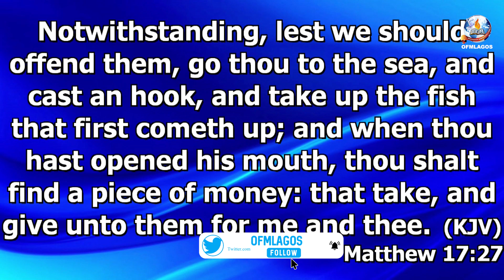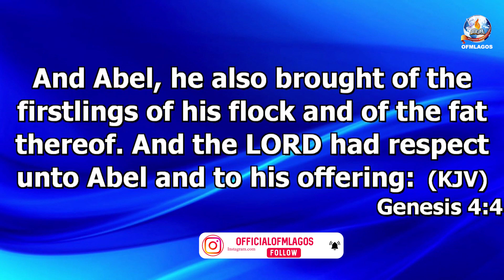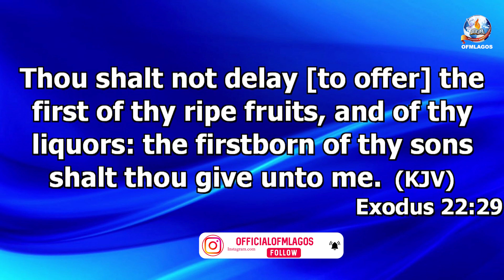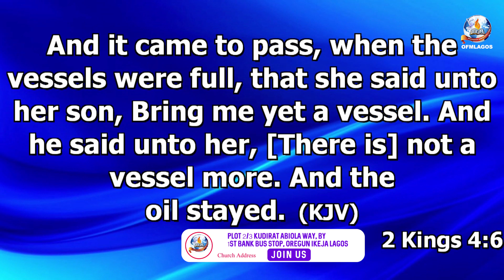Financial Wisdom From Rev. Dr. Fidelis Ayemoba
Hope you are by blessed by this video, if you have any questions or suggestions regarding this content please send us a mail at